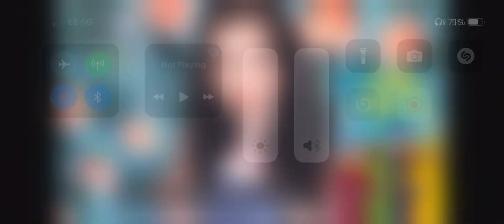What the freak is Laalaa doing I photo?